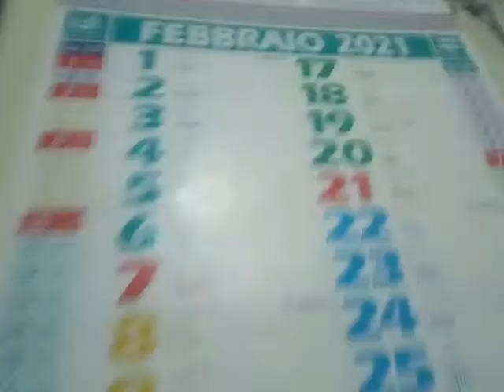The Legends of Dane + Dane Boom Bam - Dane,Pop,midnight - February 2021